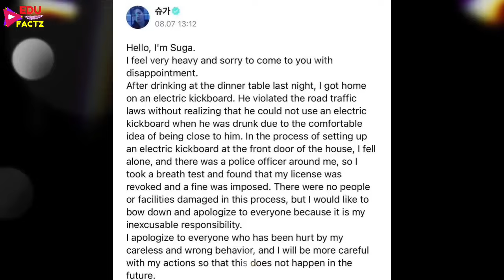23-09-2024 🇰🇷 Suga Court Case Final Decision 💜 Police Final Verdict on Suga Case 😱